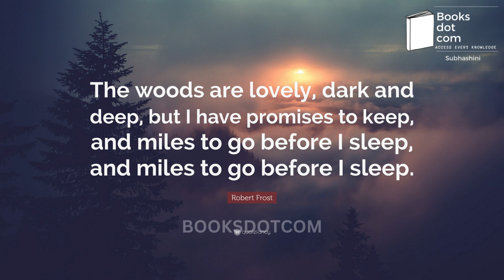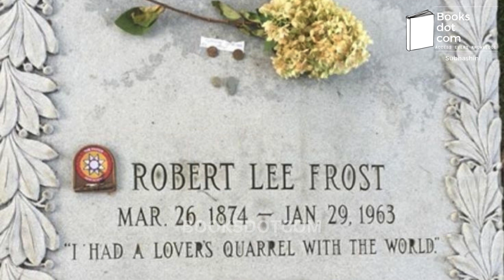NEHRU'S FAVOURITE POET - ROBERT FROST'S BIRTHDAY SPL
Hey Bookworms! This video enlightens on the life and works of the Great American Poet Robert Frost on his birthday.  He is the most read poet among literary students and poetry enthusiasts, but he never completed his degree. Convey your wishes and comments on his birthday along with me.